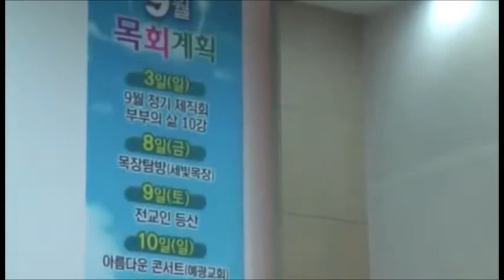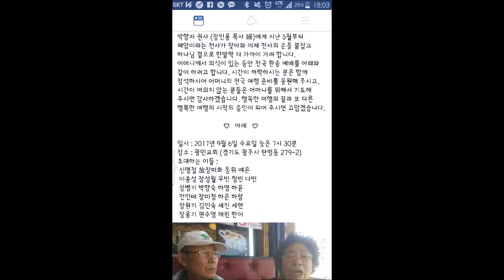박향자 권사 걸어온 길